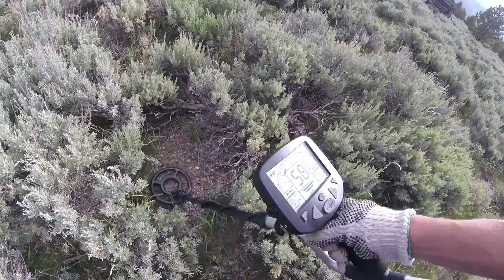Metal Detecting at an old house site! Day of Exploring [6] 2018! Found something unexpected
Getting back into the metal detecting gig!